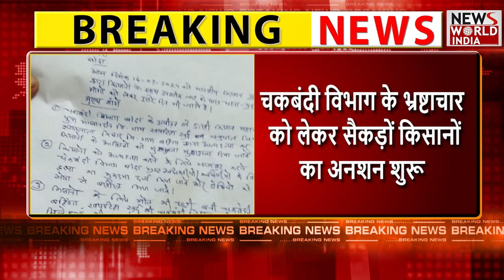भारतीय किसान यूनियन का अनिश्चितकालीन धरना जारी | BKU | PROTEST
HindiNewsLive KisanProtestBharatiya banda NewsWorldIndia NwiLive LatestNews HindiNews hindinews Kisan Union's indefinite strike continues Hundreds of farmers start fast over corruption in the consolidation department. Farmers sitting at Ashok Lot fast site under the leadership of Mandal President Balram Tiwari Complaint letter given to district administration several times, no action taken